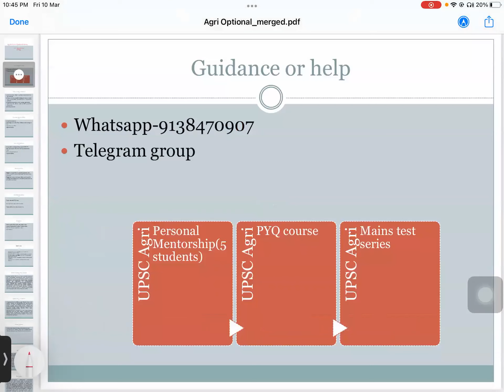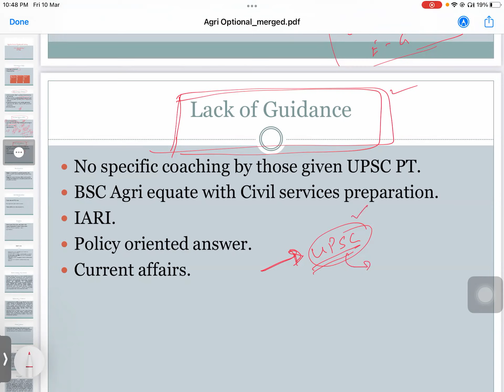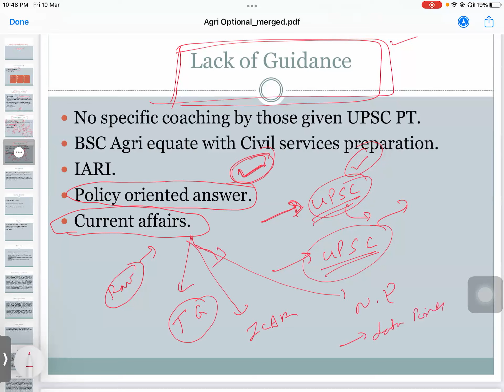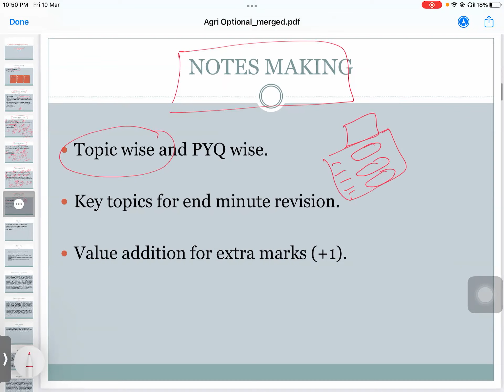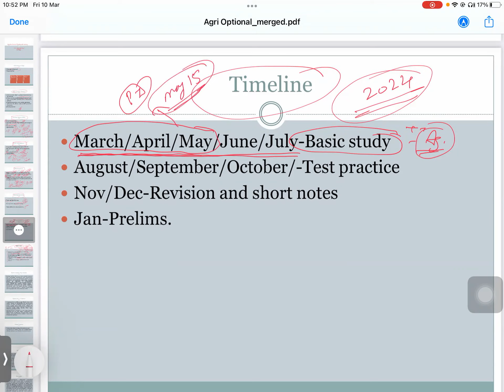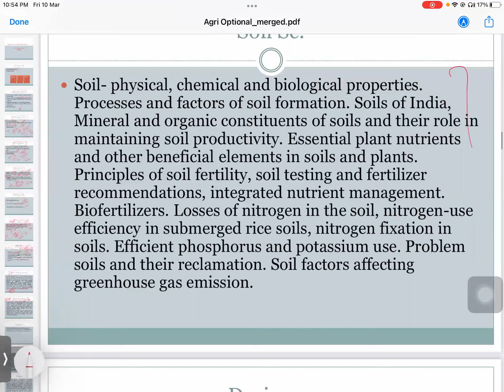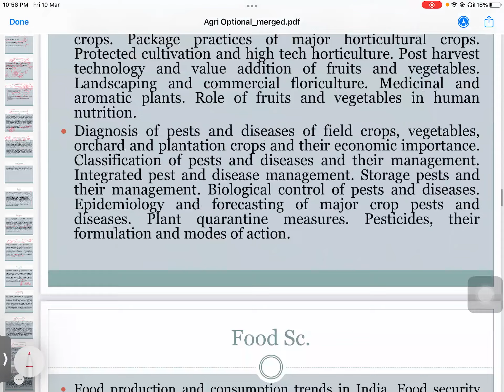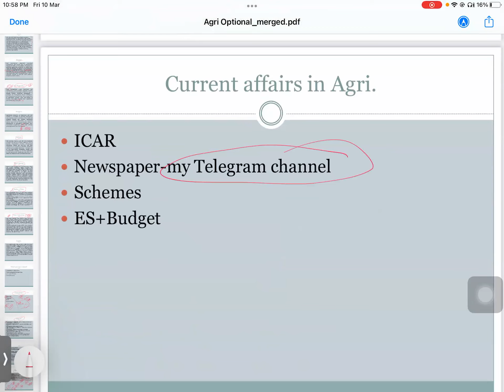Strategy for Agriculture Optional 2024 in Hindi.